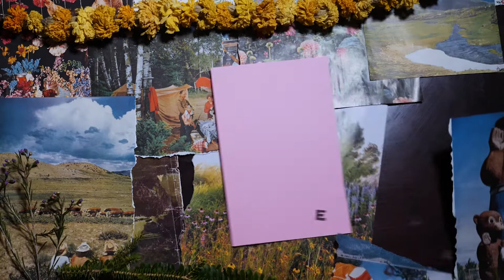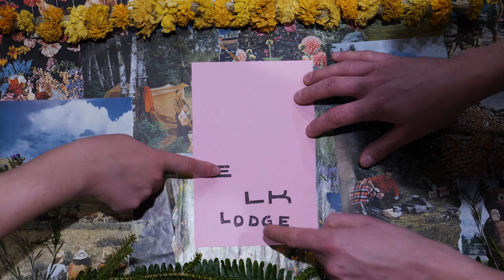We're Making A TV Show - JC Aviles | Elk Lodge #64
JC is a rapper, director, producer, best friend, and brother. He is the other half of That Kid Is You and in this episode we discuss the TV show that we are working on!

Follow JC! - @jgatsbyraps

Follow the show: @the_elk_lodge @crownedincreosote @paulbrisske @hexecoffee